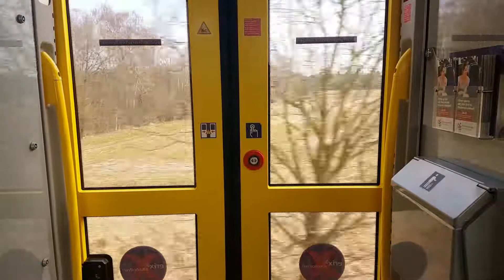HEIDE-PARK SAISONSTART | TAG 2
Der Sonntag am Eröffnungswochenende war extrem leer, so dass man alles problemlos fahren konnte, außer Ghostbuster, weil Ghostbuster IMMER Störung hat.

Immer dran denken: Hinten ist schneller ;)